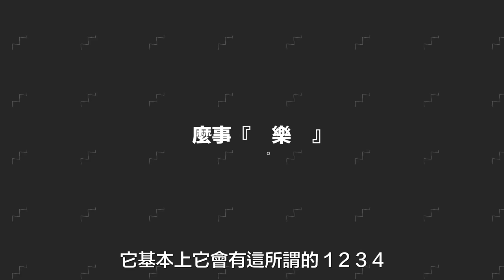〖咖啡沖煮攻略〗鵲咖啡 Part.2 | 店內超簡單的愛樂壓冰咖啡做法！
愛樂壓做冰咖啡原來這麼簡單！
各位夏天要到了
還不趕快學起來
搭配『晴日』交織配方咖啡豆
根本就像是在鵲咖啡現場一樣啊